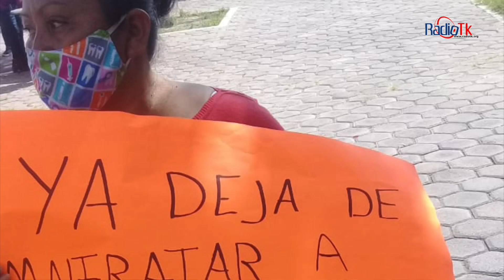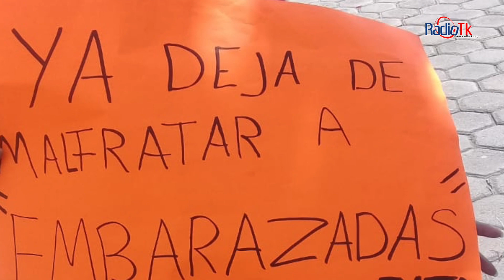Las Noticias Más Importantes de la Región de Tecamachalco.